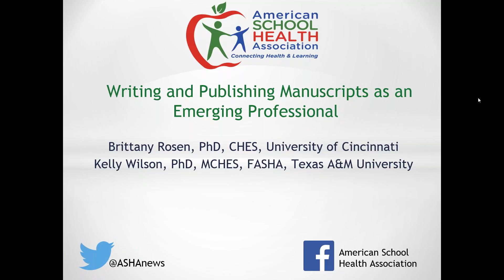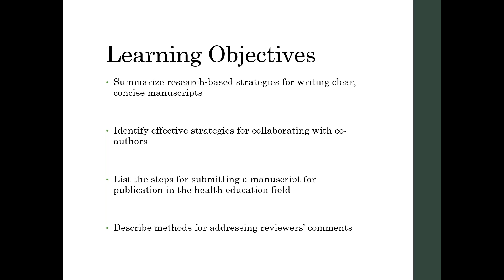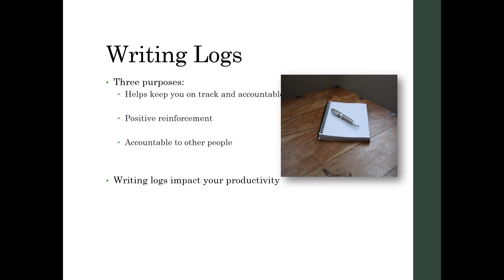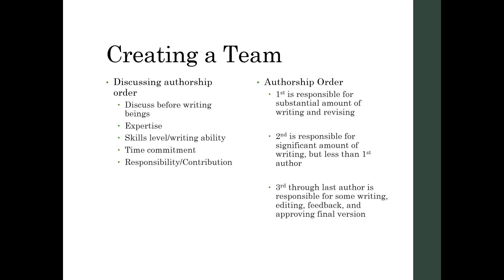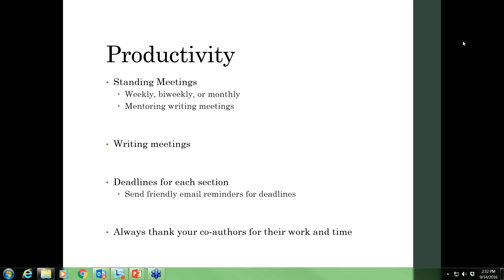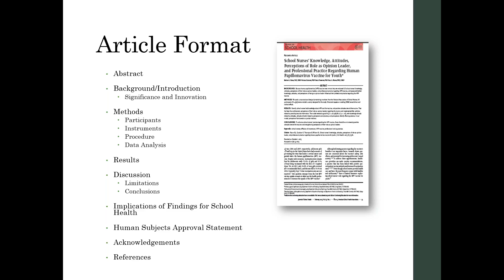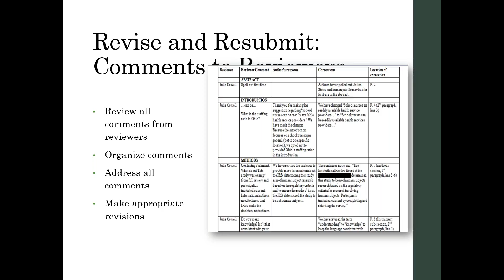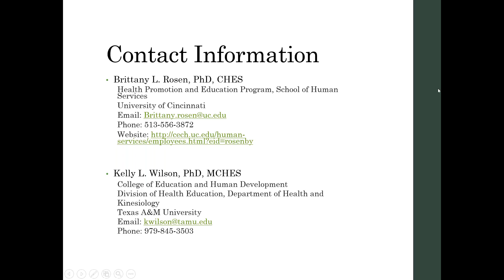ASHA Webinar How to Write and Publish Manuscripts as an Emerging Professional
Presented by Brittany Rosen, PhD, CHES, University of Cincinnati and Kelly Wilson, PhD, MCHES, FASHA, Texas A&M University

This Eta Sigma Gamma (ESG) sponsored webinar will be led by an early-career and middle-career Gamman providing health education undergraduate students, graduate students and emerging professionals with information and skills to write and submit a manuscript for publication in the health education field. This webinar will focus on how emerging professionals can utilize research-based writing techniques and strategies, such as setting a writing schedule, mind-mapping, and key sentence checks, to increase their writing quality and productivity. Additionally, strategies for writing in a collaborative team will be explored. Further, a description of the steps for submitting a manuscript for publication, including how to select an appropriate journal, formatting the manuscript to the journal’s requirements, writing a cover letter, and creating a title page, will be presented. Finally, the webinar will provide participants with various methods for addressing reviewers’ comments in an organized and clear manner for resubmission. The authors will use submission to the Journal of School Health, The Health Educator and other health-related journals as examples. Participants will also be provided resources for their continued learning of the writing and manuscript submission process.

Learning Objectives
Summarize research-based strategies for writing clear, concise manuscripts.
List steps for submitting a manuscript for publication in the health education field.
Describe methods for addressing reviewers’ comments.